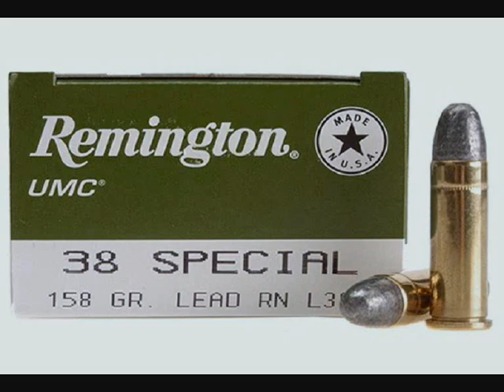We need more ammo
Recordings from studio Cabana in Amsterdam [jan 2013]

The ballad of a freedomfighter. Punk-folk-rock song I wrote in 2011.
Recorded here in studio Cabana in Amsterdam.

Lyrics

This war is gonna hurt and kill us dead, I need ammo before I loose my head,
And all my silver bullets are gone, my long and shiny barrel is still warm.

We need more ammo, we need it now, we need more ammo right now!

I think that you are gonna have to run, and maybe even leave your loaded gun
to go back home and fetch yourself some rounds, but there ain't no bullets to be found.

The ennemi 's been seen upon the hill, we 'll keep resisting gonna shoot to kill,
By dozens they 're coming towards me, so I need more ammo as you can see.

We're gonna need more ammo right away, we're gonna fight for freedom that's ok,
we're gonna take them bastards and chop their heads but we need more ammo before we're dead.